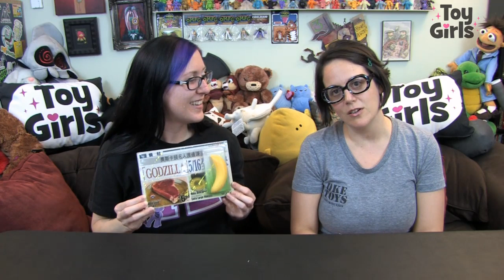Toy Girls 88 : Dinner Ideas Suckpanel by Sucklord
Sarah Jo and Ayleen share a piece of Suckpanel art by The Super Sucklord!